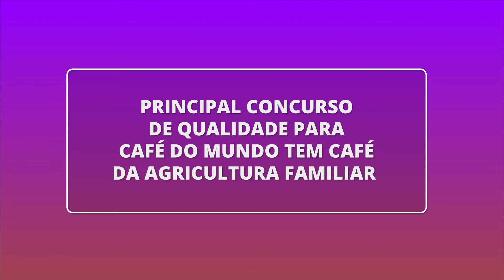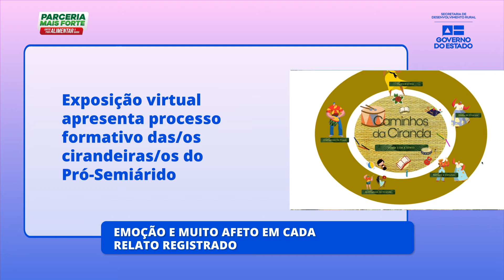SDRnotícias 27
SDRnotícias: 🎥🎙️ O seu boletim semanal com informações sobre o rural baiano. 📺📻 Assista, ouça, compartilhe e divulgue as ações e iniciativas que têm contribuído para fortalecer e dinamizar a agricultura familiar na Bahia. 🎬